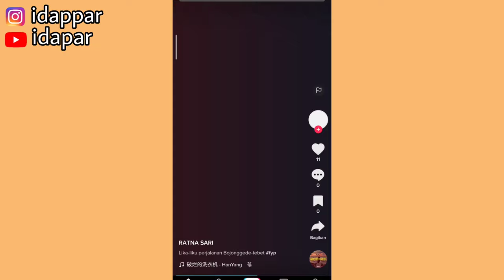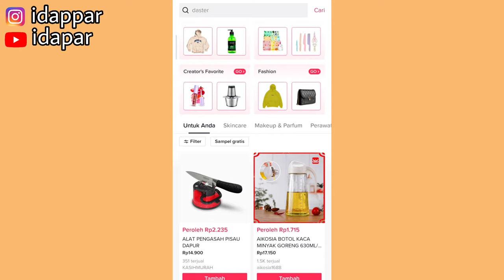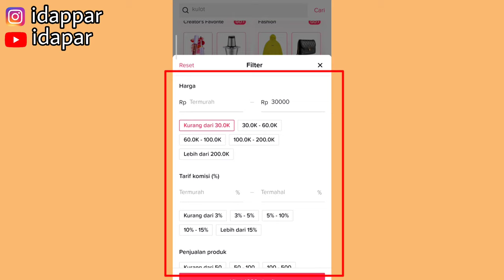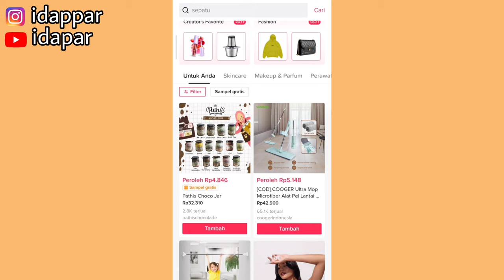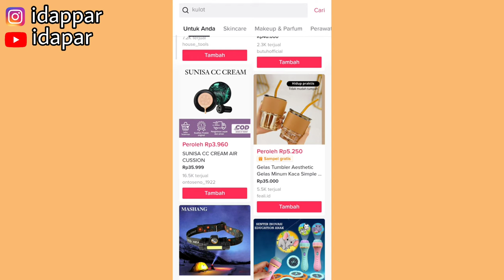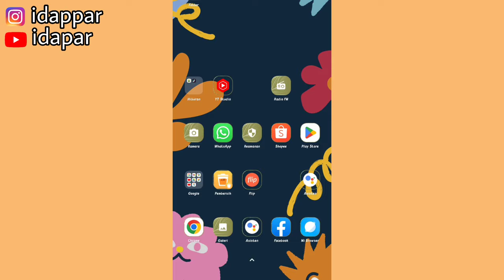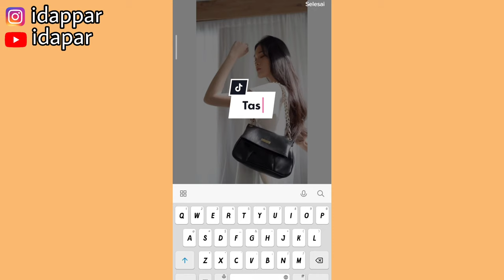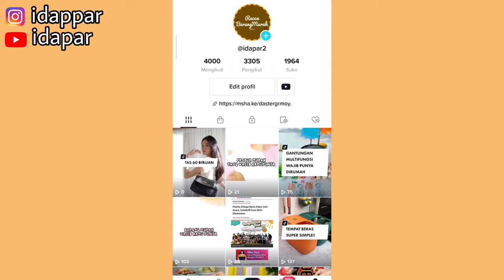CARA PILIH PRODUK KOMISI TINGGI & TERLARIS DI TIKTOK AFFILIATE | AGAR KOMISI NAIK 💸🤑